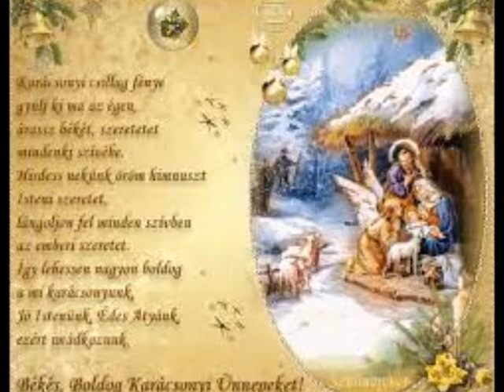Die Liebesflamme Mariens